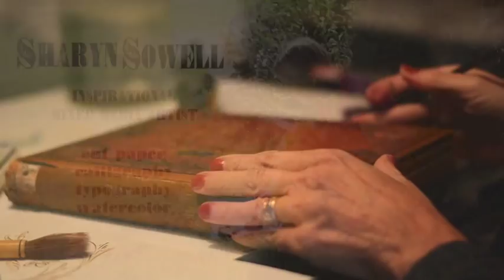Sharyn Sowell, mixed media licensed artist